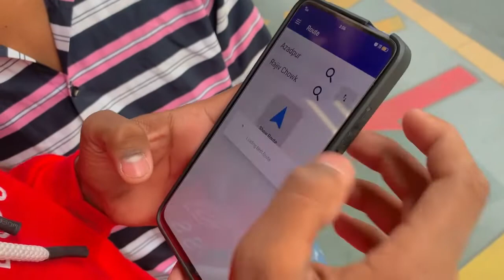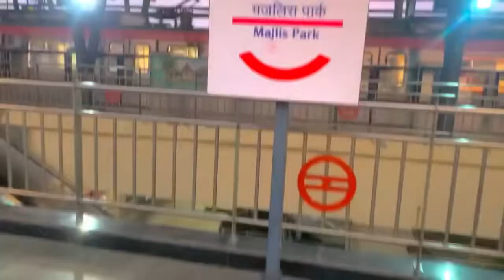travelvlog # Rajiv chowk. Pakr @kunnukevlogs2872 like comment shere